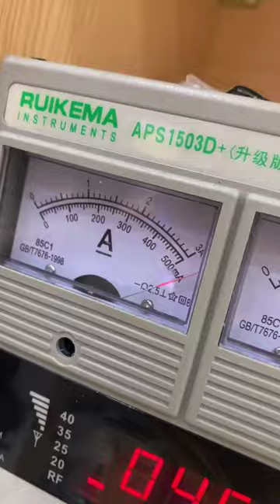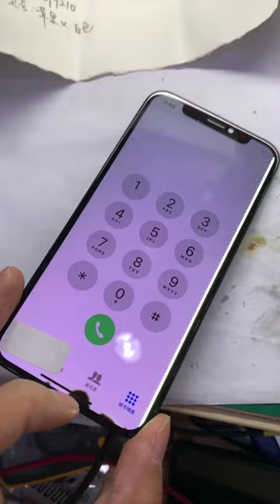how to restoration phone iphone samsung oppo huawei vivo